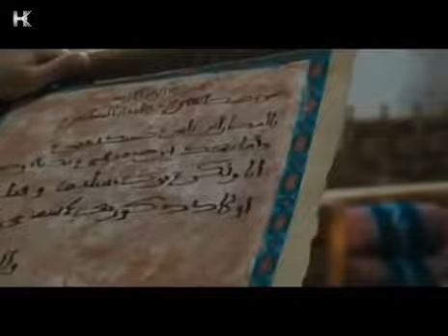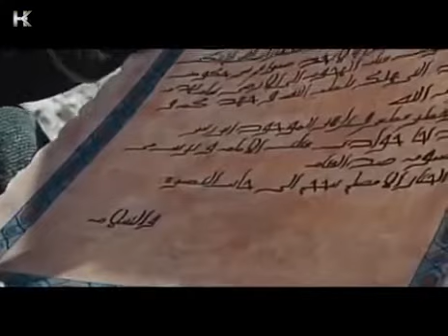Mukhtar Nama Episode 33 and 34 in urdu